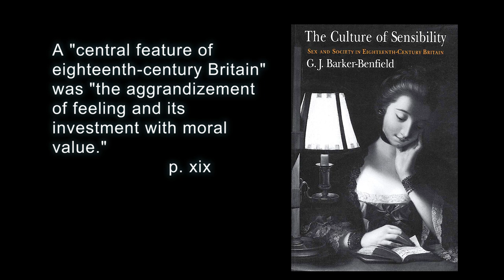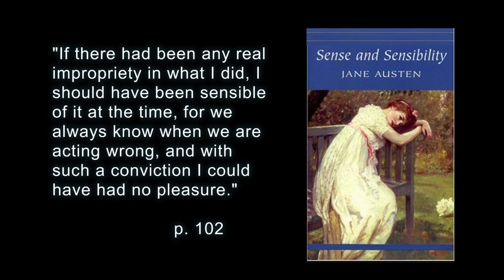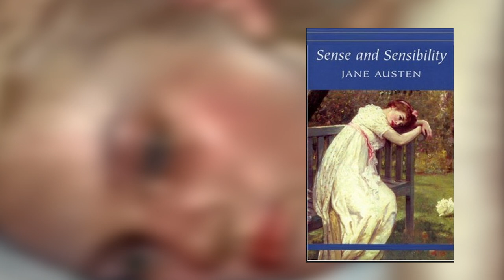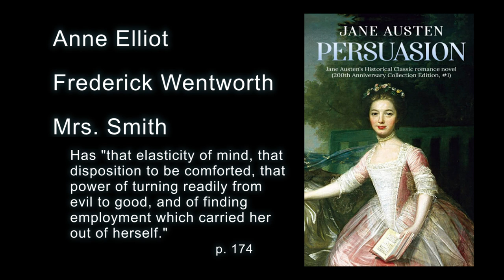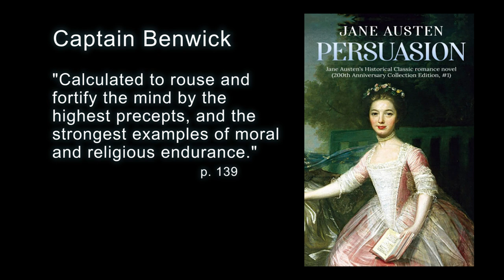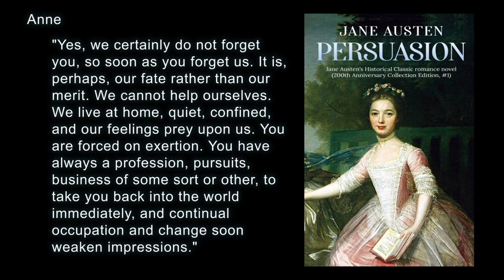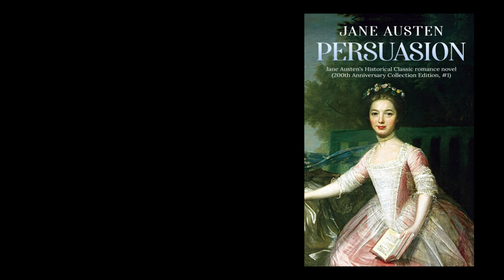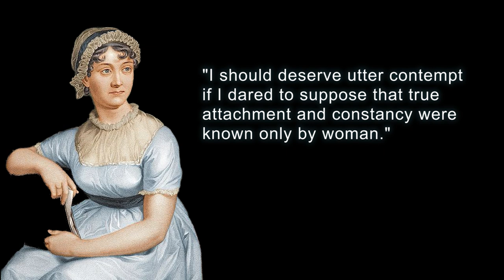Jane Austen’s Anti-Feminism - The Fiamengo File 2.0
Support Us